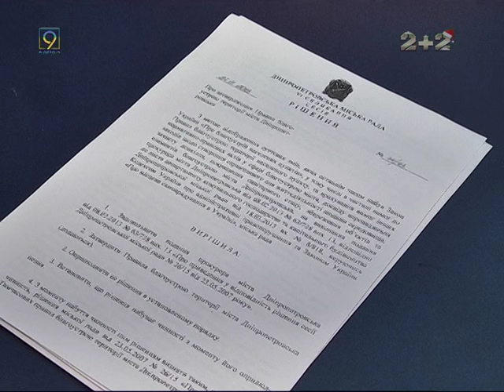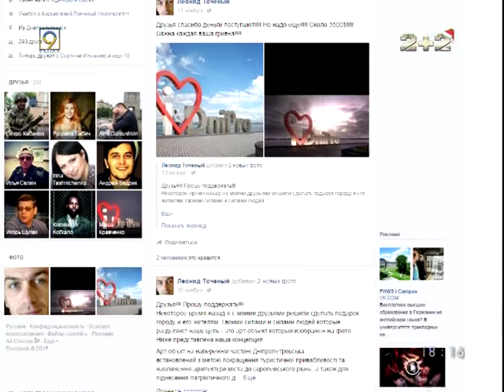I love Dnipro: новый символ города или незаконная безвкусица?